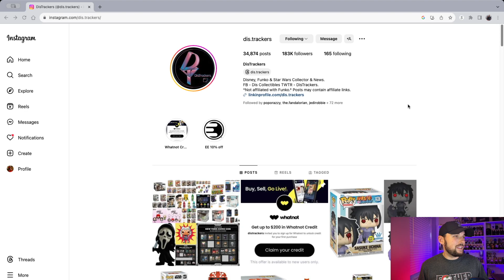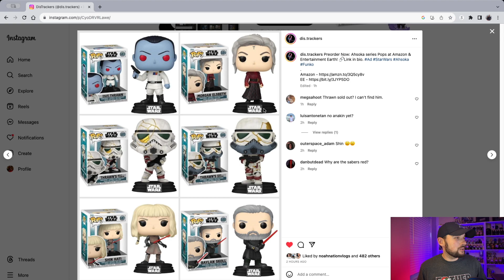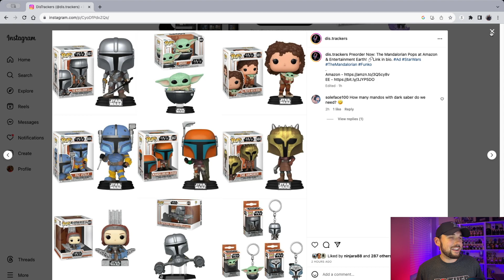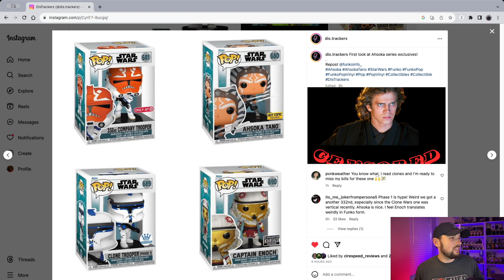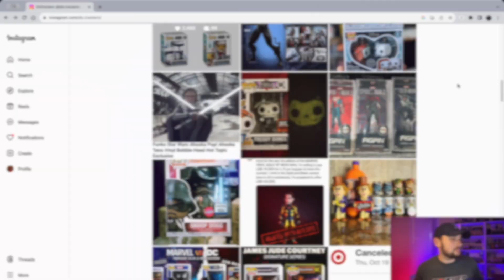NEW Star Wars Funko Pops Revealed: Must-Have Collectibles?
Get ready, Funko Collectors! In this video, I'm breaking down all the new Star Wars Funko Pops announced this week. Join me as I dive into the world of Ahsoka and Mandalorian Funko Pop releases.

Chapters:
00:00 - Intro
00:33 - Dis.Trackers Instagram
00:55 - Ahsoka Releases
01:51 - Mando Releases
03:29 - Hot Topic Ahsoka
03:44 - Captain Enoch
04:02 - 332nd Company Trooper
04:40 - Clone Trooper (Phase 1)